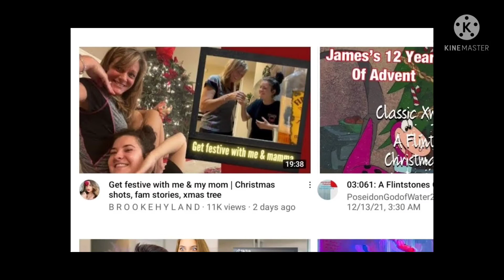this is for KellyHyland VS Brooke Hyland 95 Video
please watch this video and I'm going to I'm going to try to download this video again if not I'm getting a new tablet for Christmas make sure subscribe like and comment down below and ask me questions